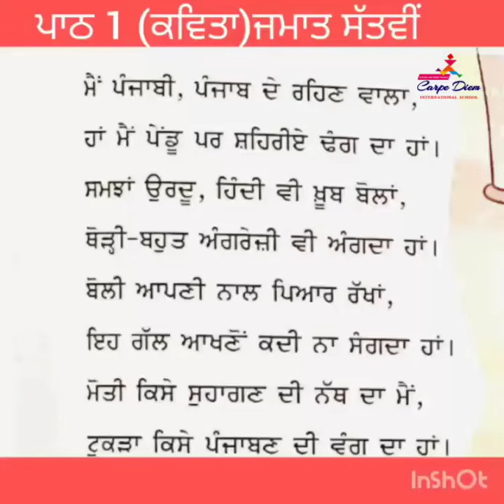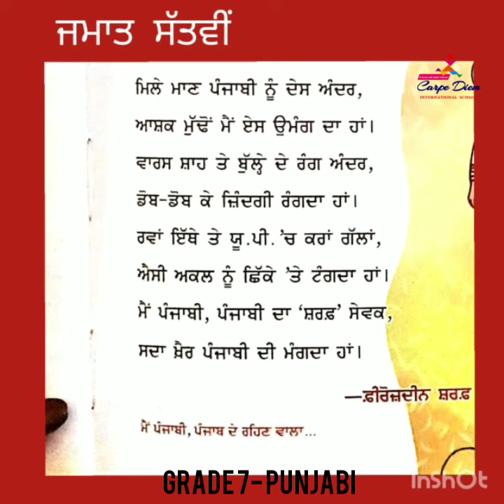GRADE 7- PUNJABI CHAPTER 1